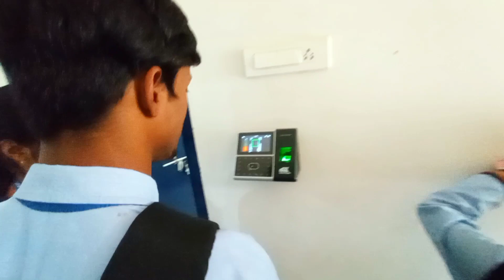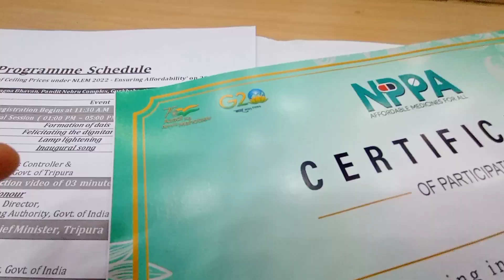Going to PRAGNA BHAVAN😢💉 With College Friends ❤️ bengali vlog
আজকে আমরা কলেজ থেকে একটা nppa এর কনফারেন্স এ নিয়ে গেলো আমাদের ক্লাস এর সবাই কে ও সঙ্গে জুনিয়র ক্লাস এর ছাত্র ও ছাত্রী দের ও।

খুব ই মজা হলো সবাই এক সঙ্গে যেতে।

বাসে করে গেলাম সবাই,  যাওয়া থেকে শুরু করে শেষ হওয়া পর্যন্ত সম্পূর্ণ ভিডিও এ ব্লগ এ দেখে নিতে পারবেন।

এবং আনন্দ উপভোগ করুন❤️😀

college vlog going to college trip with friends and shooting bengali vlog funny moments with friends tripura college bangla vlog
tripura vlog
Agartala vlog
Agartala college vlog
Agartala pharmacy college students vlog